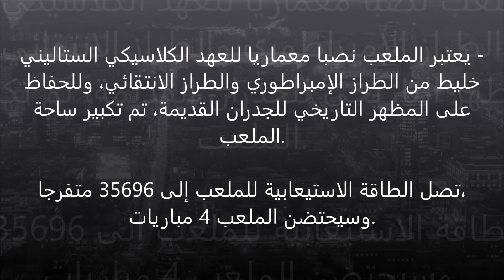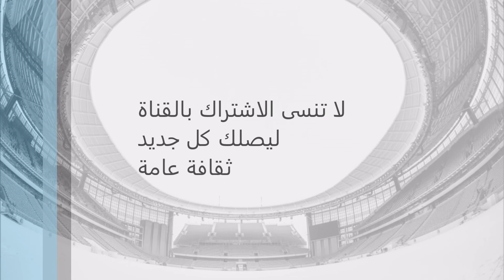ثقافة عامة : ملعب "يكاترينبورغ أرينا" الذي يحتضن نهائيات كاس العالم 2018 بروسيا #1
ثقافة عامة : ملعب "يكاترينبورغ أرينا" الذي يحتضن نهائيات كاس العالم 2018 بروسيا ملعب الاول

يعتبر الملعب نصبا معماريا للعهد الكلاسيكي الستاليني - خليط من الطراز الإمبراطوري والطراز الانتقائي، وللحفاظ على المظهر التاريخي للجدران القديمة، تم تكبير ساحة الملعب.

تصل الطاقة الاستيعابية للملعب إلى 35696 متفرجا، وسيحتضن الملعب 4 مباريات.